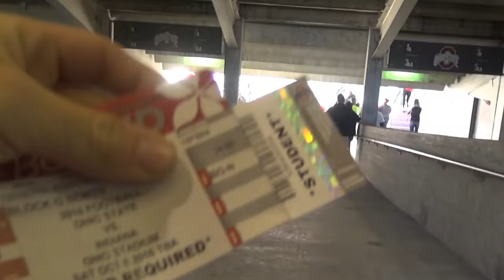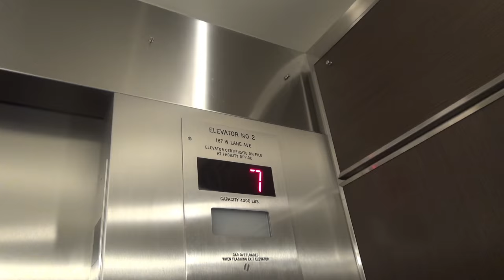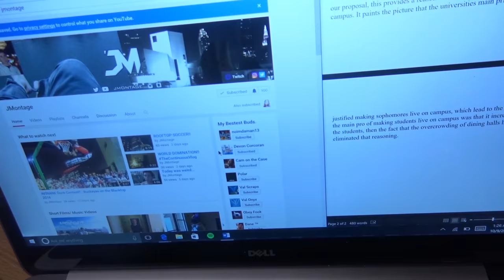GAMEDAY is the BEST DAY at Ohio State!